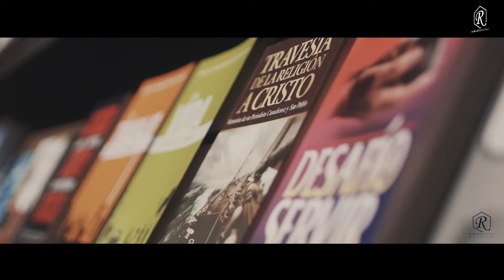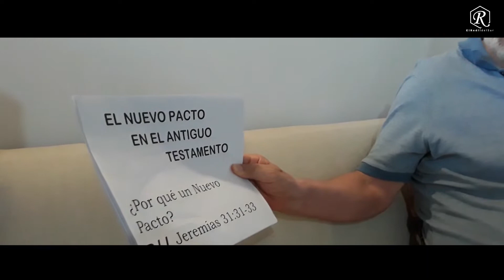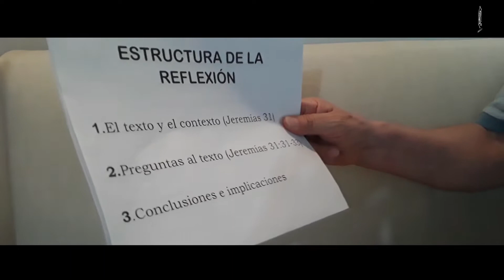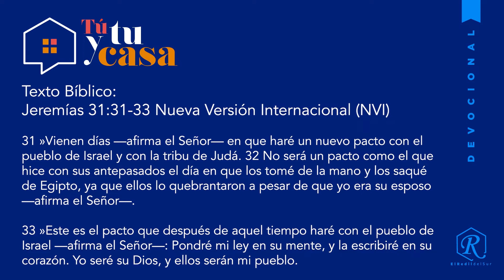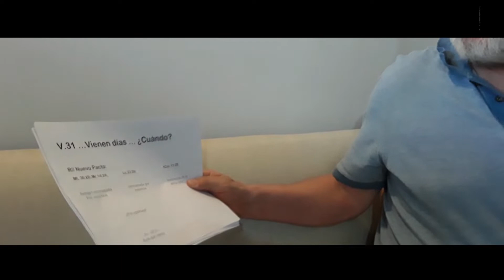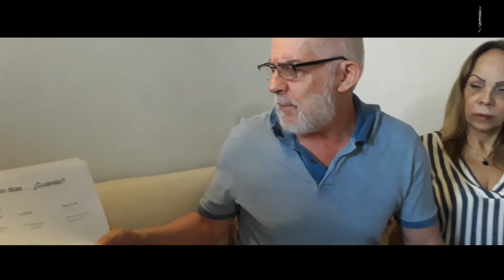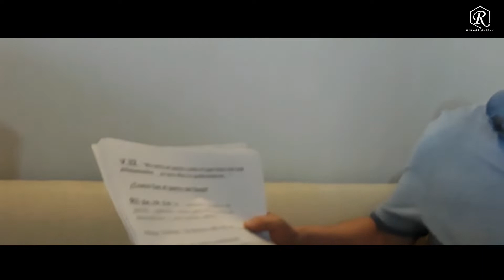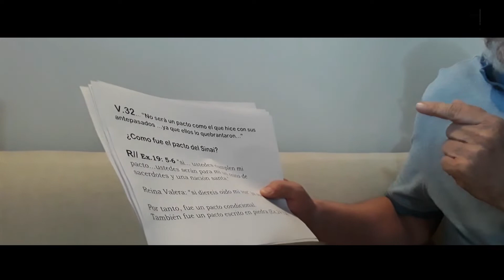Tú y tu casa - EL NUEVO PACTO EN EL ANTIGUO TESTAMENTO - Jeremías 31:31-33